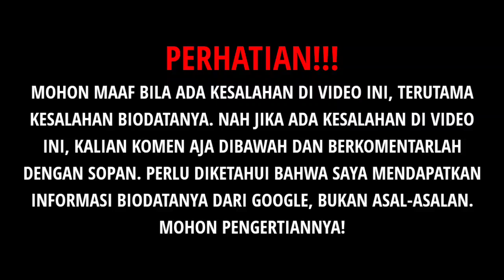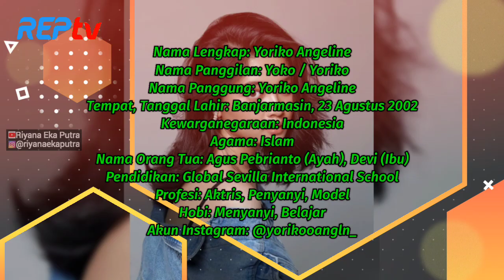TERBARU! BIODATA & PROFIL YORIKO ANGELINE, LENGKAP UMUR & AGAMA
Source:

1⃣(Foto)
Foto dari Instagram:
2️⃣(Sumber Cerita)
 Yoriko angeline , film di bawah umur , dibawah umur , group teenebelle , yoriko angeline penyanyi , biodata artis , biodata , Indonesia , hiburan , singapore , timor laste , arab saudi , taiwan , hiburan buat para tenaga kerja Indonesia , Malaysia , korea , yoriko angelina vs zara , yoriko angeline dan angga yunanda , trailer film bioskop
 tabloid , bintang , Ari Irham , Yoriko Angeline , Film After Met You